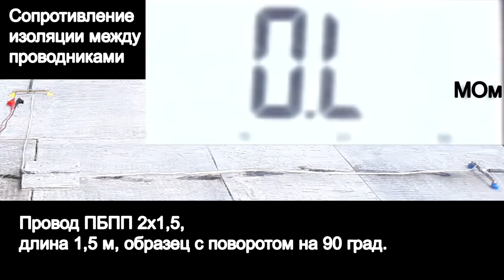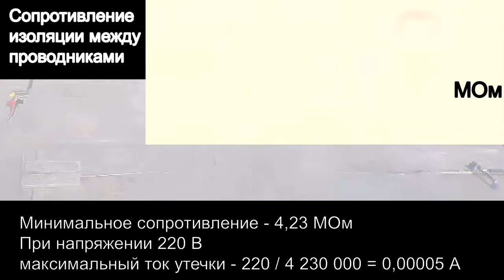УЗО – Пожарный сторож (как горит кабель – продолжение, и почему УЗО не отключит питание при пожаре)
Измеряем сопротивление изоляции между нагреваемым проводником и холодным.

Представленные опыты относятся к третьему методу испытаний (с воздействием нагретой проволоки).

Основным признаком опасности является дым, образующиеся продукты разложения разрывают оболочку провода во многих местах, если не отключить питание, раскалённый проводник отделяется от изоляции и может поджечь другие материалы, прогрев продолжается до расплавления проводника.

Поскольку сопротивление изоляции остаётся достаточно высоким, возникающий ток утечки намного меньше необходимого для отключения дифференциальных устройств. Адекватное реагирование будет возможным только при использовании Пожарного сторожа, УЗО с извещателем, который зафиксирует появление продуктов пиролиза или повышение температуры.